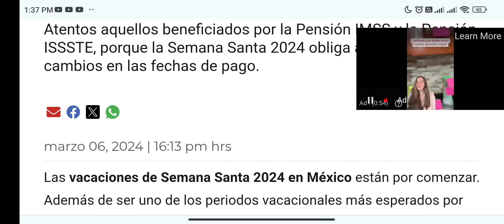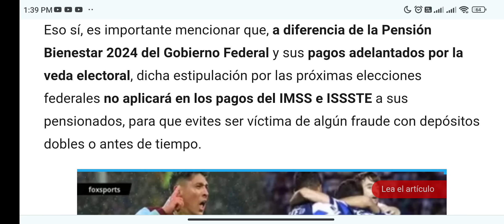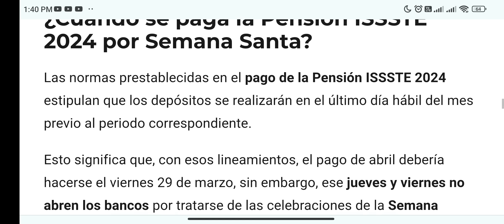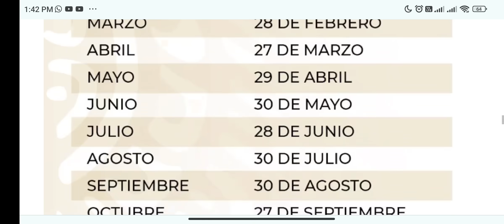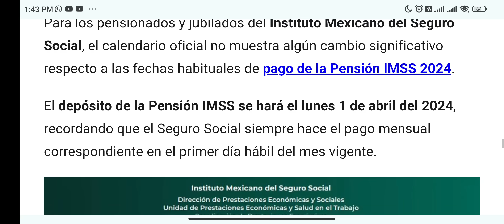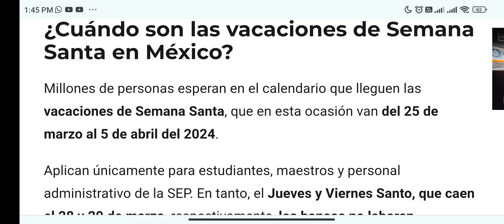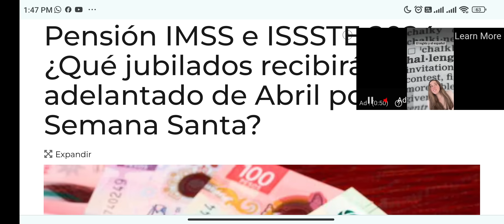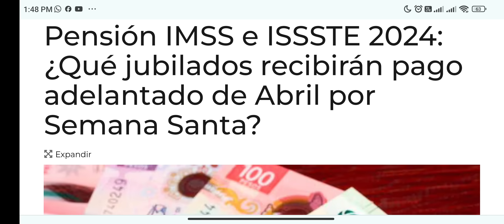🔥SI HABRÁ ADELANTO ABRIL PENSIÓN NUEVO PAGO IMSS ISSSTE PENSIONADOS Y JUBILADOS "FELICIDADES".☝️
SI HABRÁ PAGO ADELANTADO EN ABRIL PENSIONADOS Y JUBILADOS 2024.